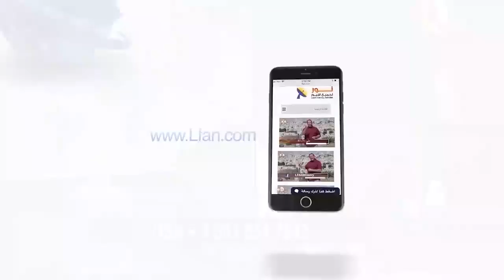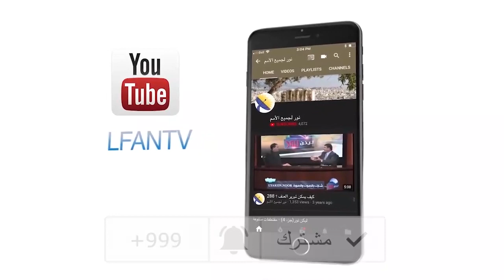481:17 يحق لك أن تبتهج فالمسيح الآن موجود في السماء لأجلك أنت